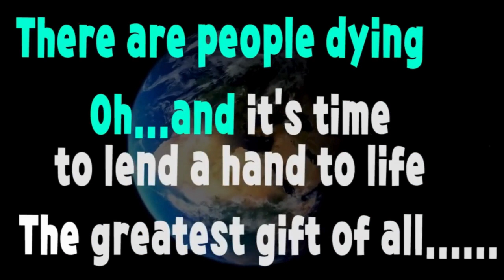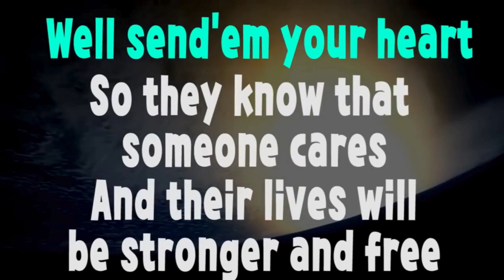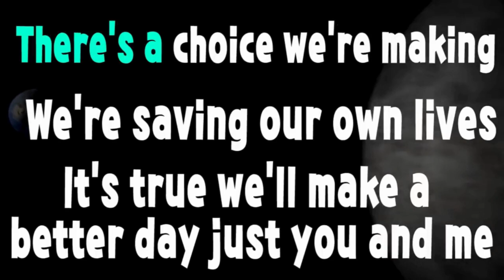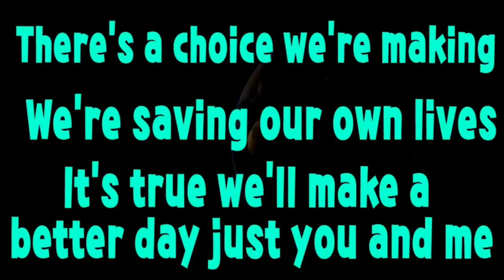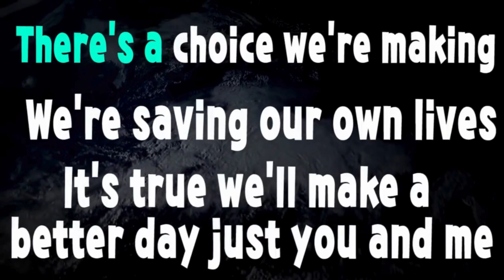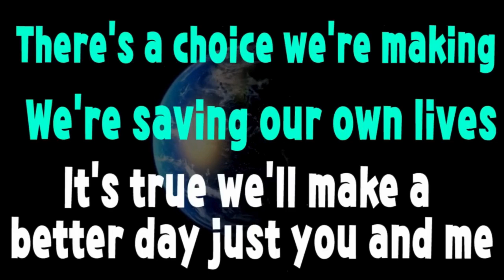We are the World - Pronunciation Practice and Karaoke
And it's time to lend a hand
To life the greatest gift of all

We can't go on pretending day by day
That someone, somewhere will soon make a change
We are all a part of
God's great big family

CHORUS
We are the world, we are the children
It's true, we'll make a better day

Oh, send them your heart
So they'll know that someone cares
And their lives will be stronger and free
As God has shown us
By turning stones to bread

REPEAT CHORUS

Let us realize, that a change can only come
When we
Stand together as one

REPEAT CHORUS

Conheça o meu livro: A garota que sonhava percorrer o mundo.